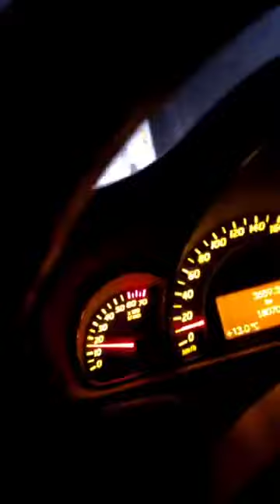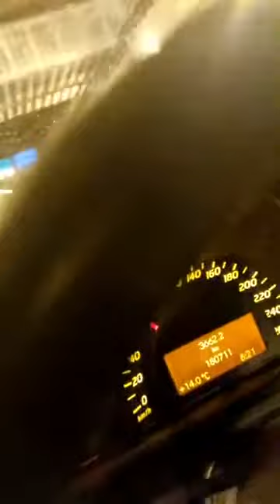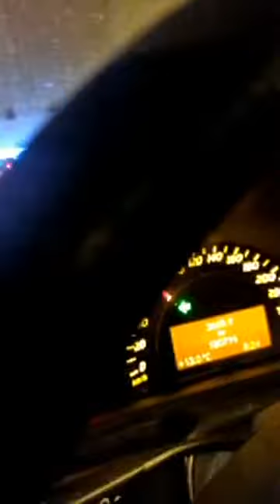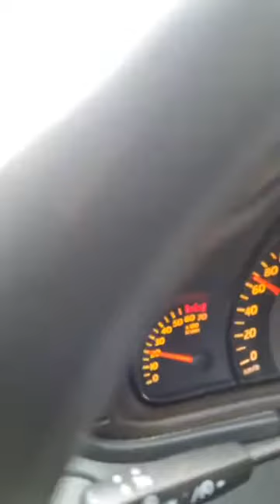Flore de Lille La PDG en route a l ikea pour ses derniers achats pour son vol en direction du Mboa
Flore de Lille   La PDG en route a l ikea pour ses derniers achats pour son vol en direction au Cameroun a occasion  de la can